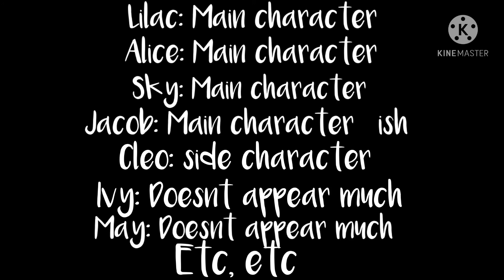RATS TRAILER (WATCH TILL THE END TO SEE THE ROLES)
in this video you will be watching a trailer for a new series i know,
HAPPY SATURDAY I HOPE YOUR SATURDAY IS GREAT SO FAR LOL

the new series will have all our friends in even if they arent in the squad. as i post more about the series you will see more of the scenes from the trailer so make sure to keep up-to-date! i will put all the people in the series down here with their roles:
lilac: main character
alice: main character
sky: main character (ish)
jamie: main character
jacob: main character (ish)
cleo: side character
annie (my sister): side character
jake: side character
ivy: doesn't appear much
may: doesnt appear much

there will be many EP's to this series and once i'm done with it, i'll make a video with all of the EP's in instead of making a playlist because who looks at playlists anyway 💅😂

series inspiration from: Skyle_line
trailer made by: me (DoSomething)
support on this from (i obviously HAD to include this, the support i got were the only people i sent it to!): sky, jacob, lilac

information:
i post Tuesday's, Thursdays, Saturday's and Sunday's at 16:25-16:30
(on the weekends i tend to post twice each day so beware)